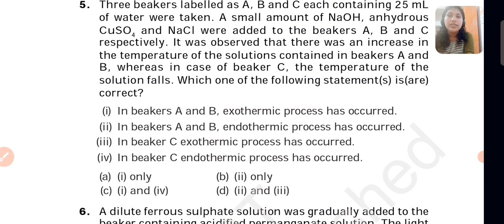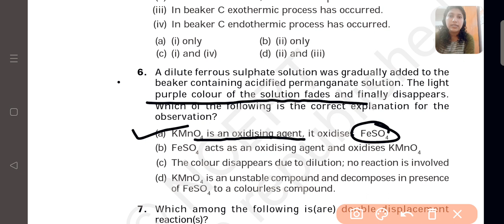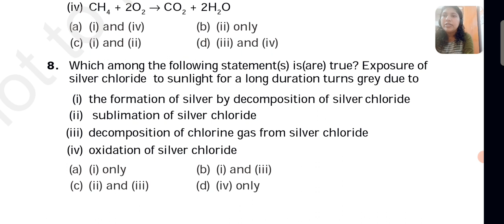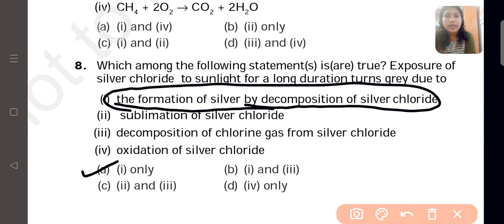10th CBSE (MCQ) - part 2